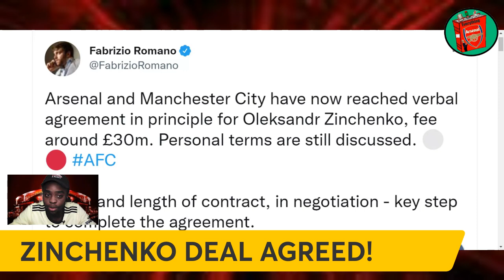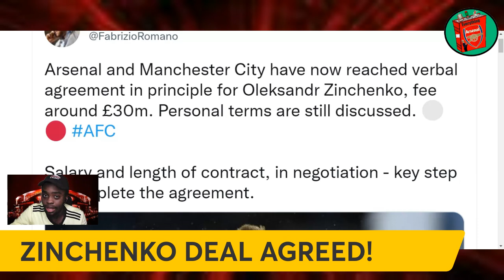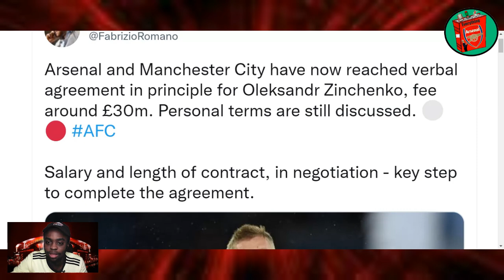BREAKING: £30M Deal For Zinchenko Agreed! | Latest Arsenal Transfer News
BREAKING: £30M Deal For Zinchenko Agreed! | Arsenal Transfer News

Edu and Arsenal have Agreed a £30M Deal to Sign Oleksandr Zinchenko from Manchester City. Personal Terms are now being discussed! The Gunners have already acquired Gabriel Jesus from the Manchester Club this Summer but are looking to strengthen the Left Side of their Defense.

🔵 SUGGESTED VIDEOS 🔴

⚪ Everything Arsenal ⚪

□ TWITTER (EverythingAFCTv) 👇🏽

⚪ Glen Kightley ⚪